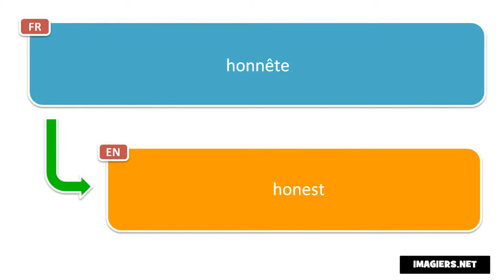How to pronounce honnête